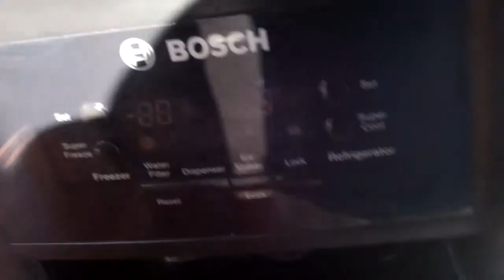melkopschuimer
How to make a fast and simple cappuccino or latte?
Hoe maak je snel en makkelijk een cappuccino of een latte? met de melkopschuimer van cool looking gaat dat perfect. kijk ook op voor meer informatie.